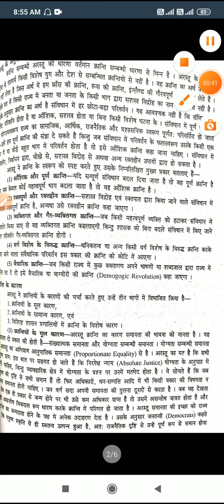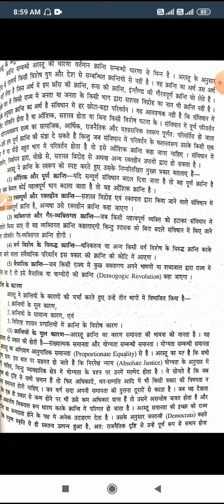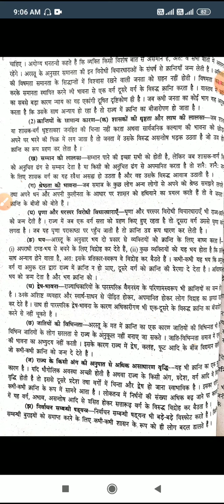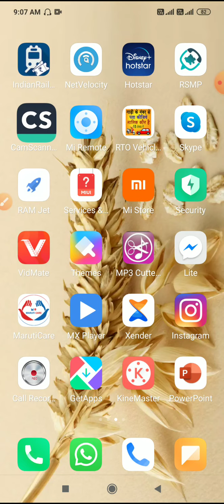ARISTOTLE (arastoo) KE KRANTI PER VICHAR ( part -1)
Class:-B.A. PART-3
Paper & Paper Name:-1st (wesertn political thinkers)
Topic :-ARISTOTLE (arastoo) KE KRANTI PER VICHAR  ( part -1)